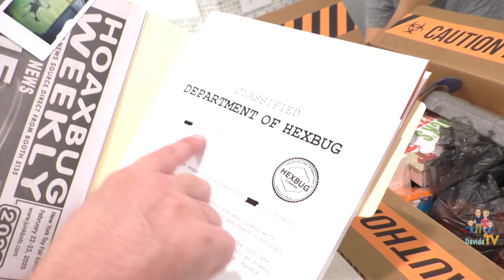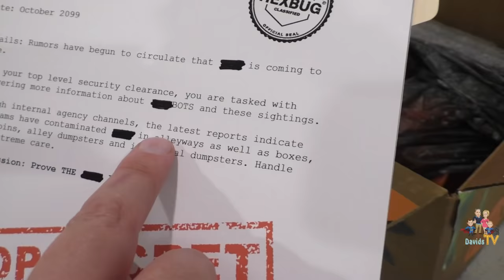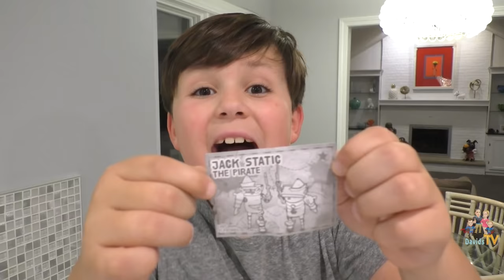Siren Head at our House vs Hexbug Junkbots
DavidsTV is a fun family channel where we vlog, do skits, pranks and fun family activities.